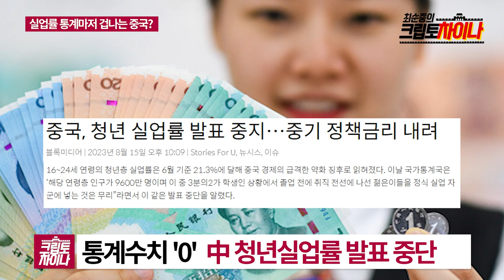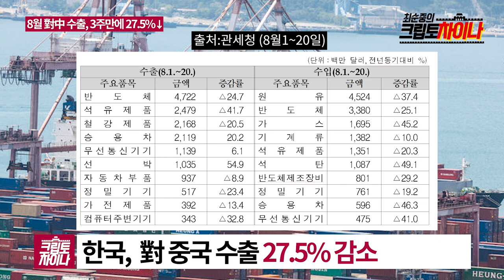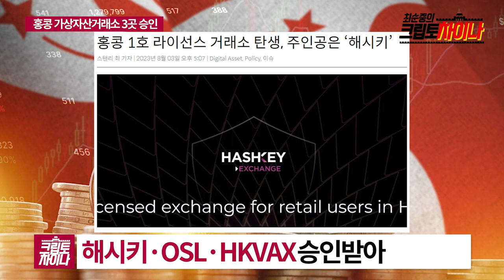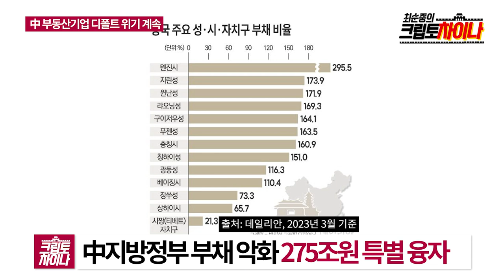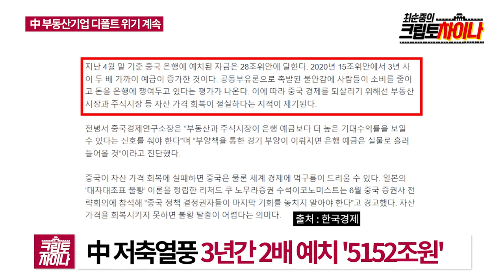중국 경제 침몰? 최악의 실업률 통계 발표 중단에 부동산 디폴트 위기까지 l 홍콩은 코인 거래소 오픈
[최순중의 크립토차이나] 중국정부가 21%를 넘어선 청년 실업률 지표 발표를 중단했습니다. 주요 지표중 하나인 실업률 발표 중단은, 좋지 않은 현재 경제 상황을 가리기 위한 행동일텐데요.

중국 1위 부동산 업체 비구이위안과 헝다 그룹의 위기는 여전합니다. 중국경제는 어디까지 내려앉을까요. 좋지 않은 상황입니다.

이런 가운데 홍콩에서 암호화폐 거래소의 승인과 오픈이 시작됐습니다. 새로운 시장에 대한 기대감과 본토 경제의 침체가 엇갈리는 상황입니다.

자세한 내용은 크립토차이나와 함께하세요